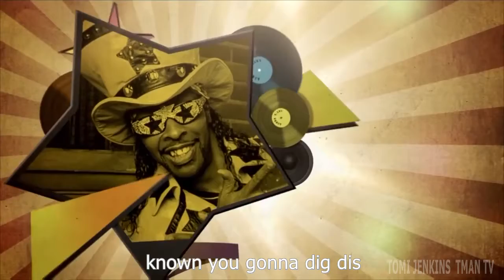Tomi Jenkins of the Funk group ''CAMEO'' interview wTheFunkCenter